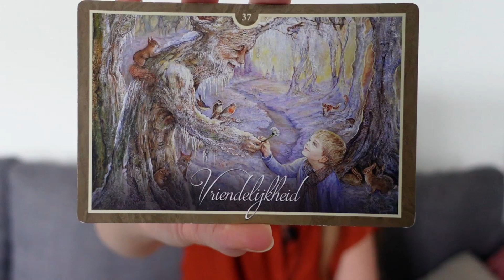Weekreading 7 augustus 2023: jezelf zien zoals je werkelijk bent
Welkom bij de nieuwe weekreading mooi mens.
Deze week staat in het teken van jezelf zien zoals je werkelijk bent, zodat je vanuit daar beter voor jezelf kunt zorgen.